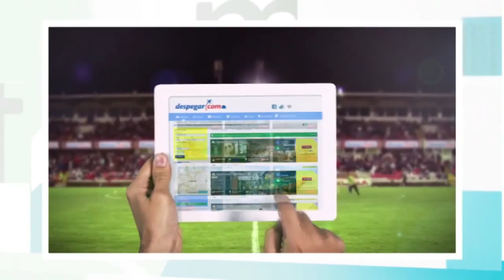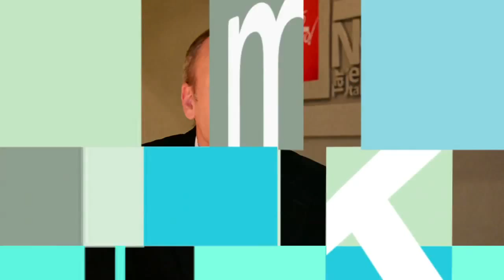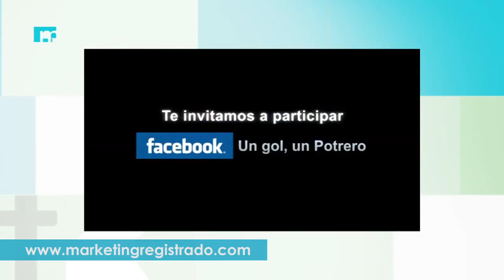Marketing Registrado - YPF, Tarjeta Naranja y Noblex